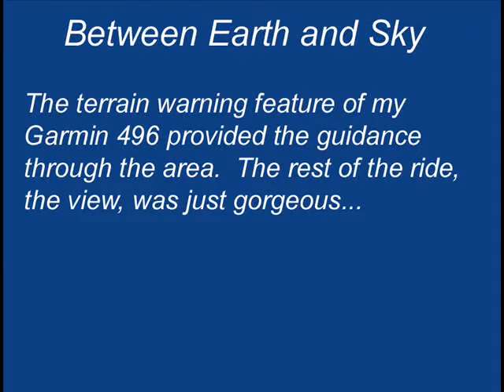2013-03-25 Goat Rocks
The view was even better in person.